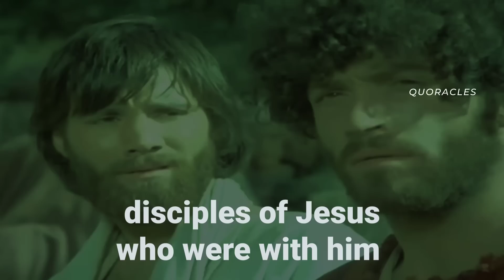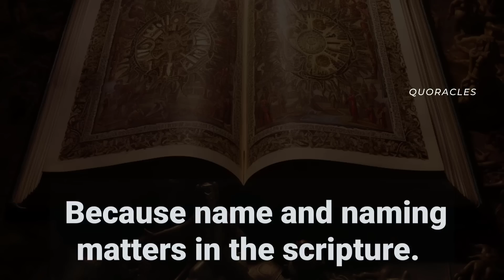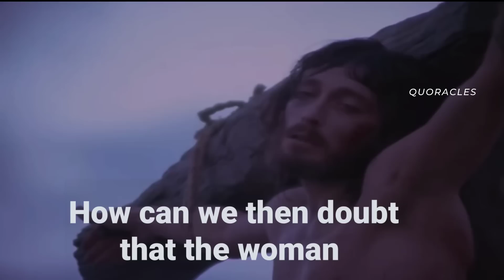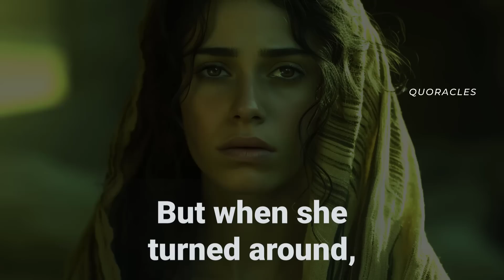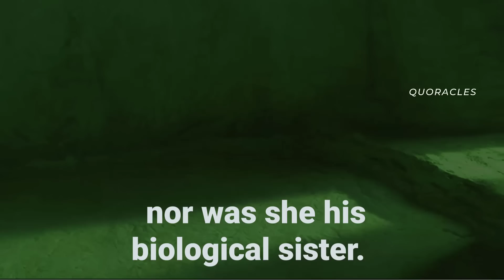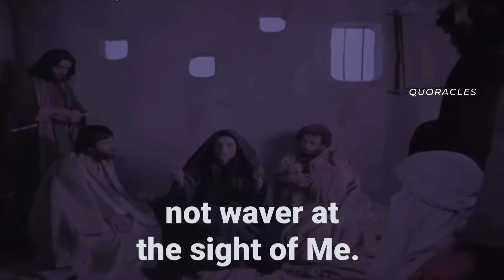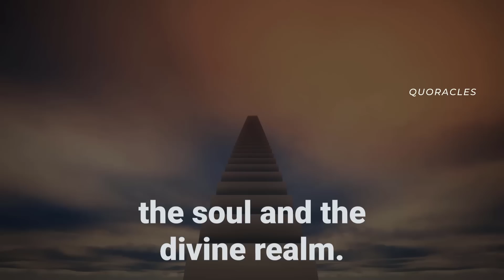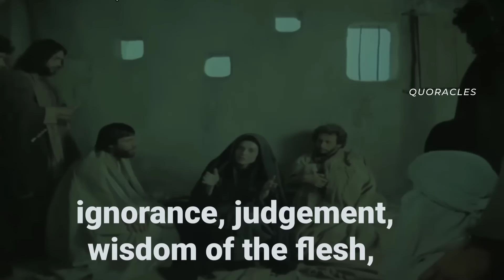Two Secrets Jesus Revealed to ONLY Mary Magdalene | How the 12 Disciples Reacted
Mary Magdalene may not have been one of the 12 disciples but she held a special place in the life of Jesus. In this episode we show the two secrets that Mary Magdalene received from Jesus and what she did with the secrets.
0:05 - Two Secrets Jesus Revealed to ONLY Mary Magdalene | Bible Mystery Resolved